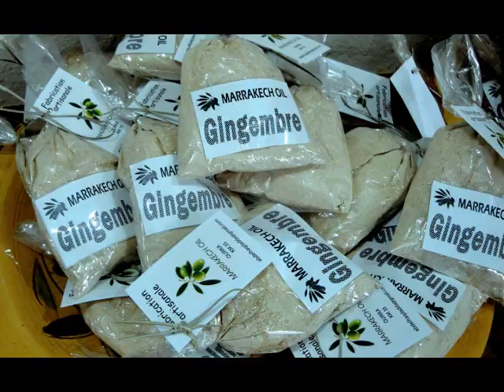DADDA Boutique : immo-marrakech4seasons.com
La boutique de la ferme berbère, Offrant des produits locaux 100% naturels : Huile d'olives, Miel, Épices, Confitures de différents fruits..
Situation : km35  en entamant L'OURIKA

avec la participation de Abdelhak EL HAMRI & Abdelhaq AIT DADDA